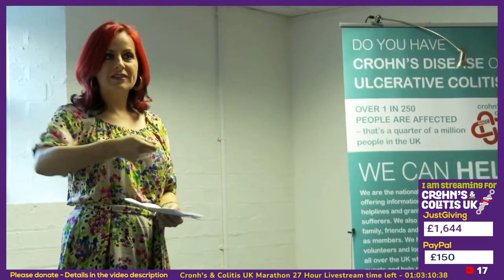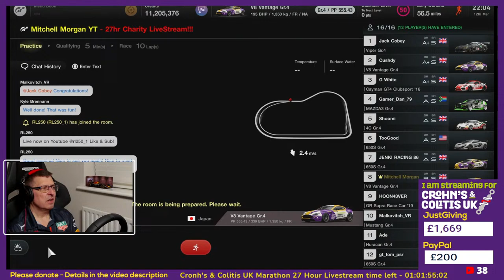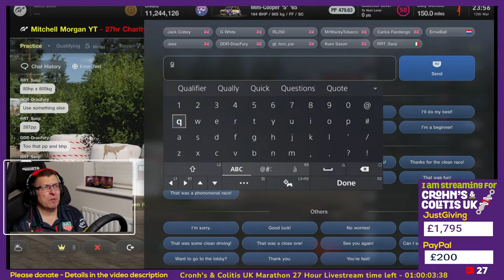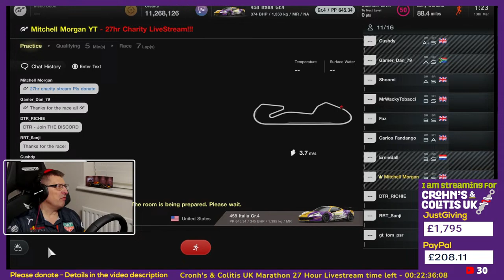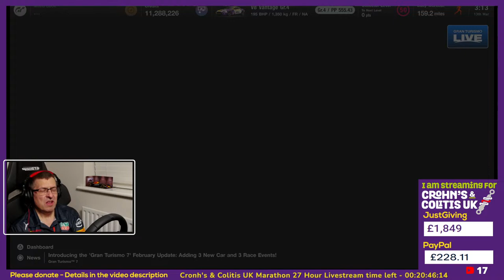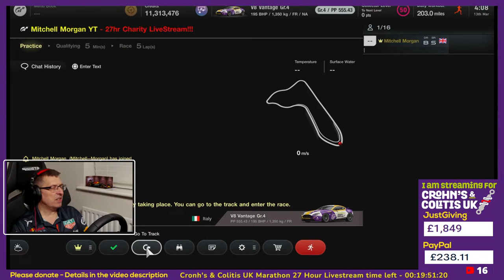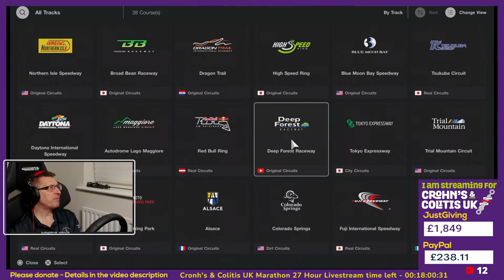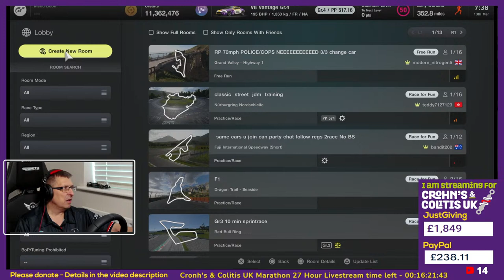Part 1 - 27 Hour Livestream in aid of Crohn's & Colitis UK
27 Hour Gran Turismo based Livestream in aid of Crohn's and Colitis UK.

DONATING TO Crohn's & Colitis UK:
On the 12th March at 21:00 UK time, I will begin a 27 hour livestream in aid of Crohn's and Colitis UK.

Crohn's and Colitis are horrible illnesses that go largely un-noticed but they can be hugely debilitating and bring on doubts of depression.  My wife suffers badly and almost lost her life to Crohn's disease.  For this reason and because the charity helps sufferers and their loved ones so much, I wanted to do a little to help the charity in the form of this fund raiser and to raise a little awareness.

I therefore find myself attempting a massive 27 hour livestream on YouTube.  If you are a Grant Turismo racer, please drop into my lobby and say hello and maybe have a race of two with me.  I'll be running lobby racing, dropping into other people's lobbies and maybe running some of the solo parts of the game.

Also, if you can, please give a pound or two to the cause.  Every penny will help the charity to continue it's amazing and invaluable work.

Mitchell.

RACING WITH US IN THE LOBBY
If you wish to race with us, please keep it clean and respectful at all times. The sessions are policed and persistent dirty racing will result in a kick.

Make a friend request and I’ll grant that usually between each race.  As always, these races are based on a first in the lobby basis.  People that join the lobby but do not join the race in a timely manner will be kicked, purely to keep the races moving.

For the random lobby races, I am trying to have a 5-10 minutes practice session (often when I am doing some housekeeping on the channel, or chatting), then a 10 minute qualifier and then the race itself, often over 10 minutes, or longer for he longer tracks like the Nordschleife, Le Mans, etc.